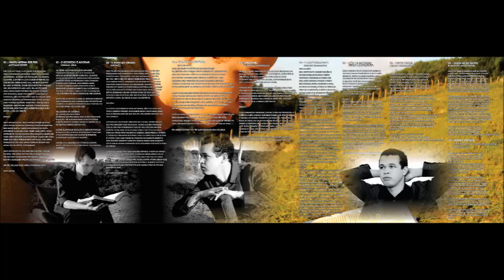CLEIBSON SILVA ARREBATAMENTO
LANÇAMENTO
CD A HORA DA VIRADA
COMPOSITORA DENNYSE YAMAMOTO

CONTATOS E AGENDAS